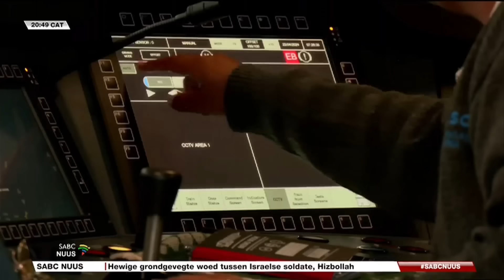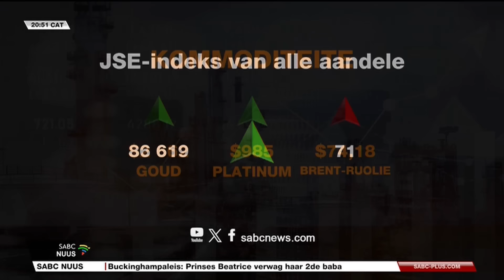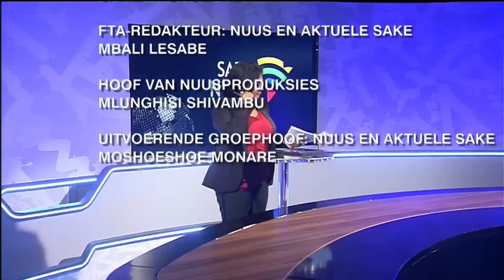Afrikaans Nuus l 01 Oktober 2024